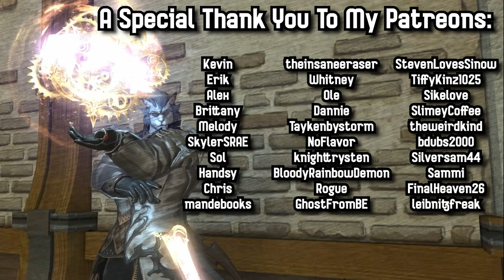Johnny Is A Hunting & Killing MACHINE - Texas Chainsaw Massacre Gameplay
Watch as I clean up these Victim players as Johnny in this Texas Chainsaw Massacre gameplay video. If you enjoyed the video consider leaving a like as this helps with the algorithm.

Video edited by @hopinsteadofjump

John Wolfe ➔  @JohnWolfe
Gary (special mention but not in the video) ➔ @TheHotCross